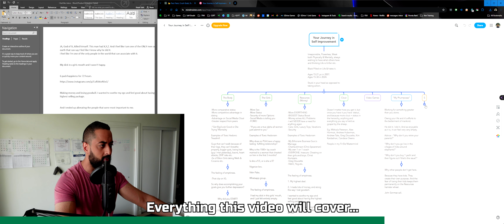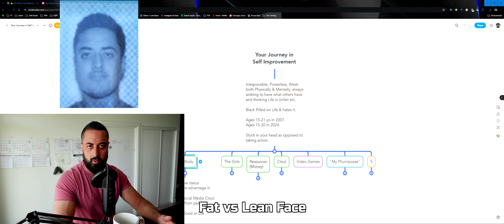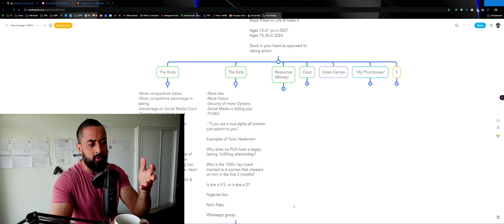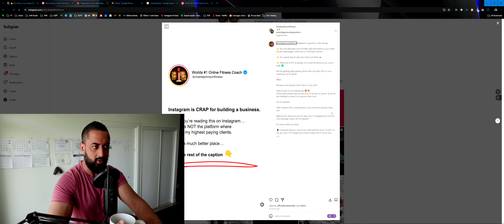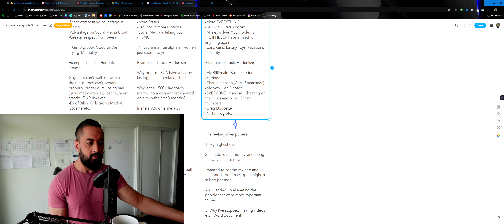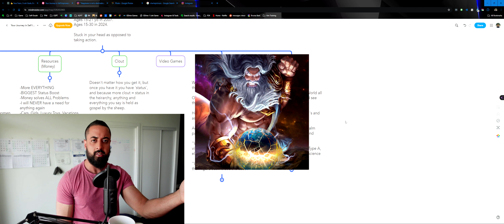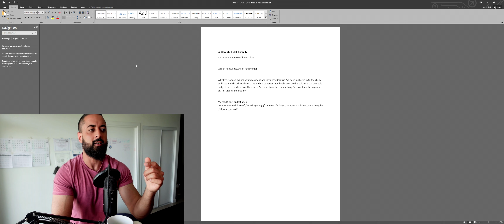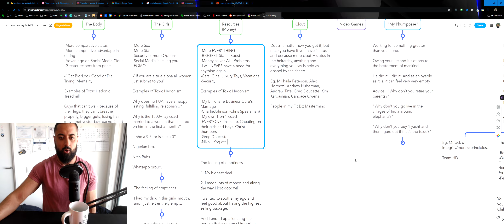Why Did a Successful, Shredded, Millionaire, Playboy under 30 yo, Commit Suicide? | RIP Jon Anthony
* Free Group Coaching Calls every Saturday at 12 PM EST on Discord

This story will be quite the eye-opener for most of us in Self Improvement. ESPECIALLY the younger you are in your journey.

We keep working and striving towards "the perfect life" for a man all our lives. Infinite money, women, cars, muscles, status and so on. In the hopes that some day we will be "good enough" to. breathe oxygen?? To be considered "good enough" to live the life we have been given in this world??

There's a LOT to go over in this one, and I have made a detailed mindmap of the whole thing along with a LOT of interesting stories from all of the different endeavours I have partaken in, in the past 5 years.

Timestamps :

0:00 - Everything this Video shall cover
2:43 - My initial thoughts and reaction
7:58 - EVERYONE starts with their own Individual Victim Mentality
10:55 - The age range of the "Black Pill" Mentality
18:41 - Pillar 1 of Self Improvement - Aesthetics
22:20 - The Toxic Hedonic Treadmill of Bodybuilding/Aesthetics
25:35 - My Bodybuilding Rock Bottom
28:25 - Pillar 2 of Self Improvement - Chasing Sexual Abundance
32:39 - The Toxic Hedonic Treadmill of Pursuing Dating & Sex
38:29 - My Rock Bottom in Dating/Sexual Pursuits
45:12 - Alex Hormozi is an inbred tool
47:03 - The Toxic Hedonic Treadmill of Chasing Money
1:03:34 - My Rock Bottom in Financial Pursuits
1:11:11 - Why I lose the Passion for Making Videos
1:23:10 - The Altruistic Pursuit of "Purpose"
1:25:59 - The Missing Key EVERYONE Overlooks - S
1:59:48 - The Question you want to Ask Yourself when you feel Lost AFTER Pursuing Something

*!LINKS!*
Linktree (Glossary of all links!)